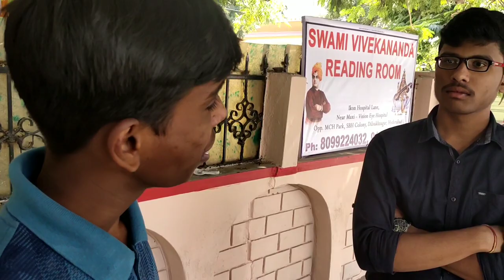Cast friendship | cast feeling | pavankalyan director | sai | Rohith | Naresh | Praveen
Castefrienship in india, కులస్నేహితులు, a short film about caste, message short film about cast and religion, caste religion in Telugu Short film, caste religion in Hindi indian best Short films, Best short film ca

Pa1 ism